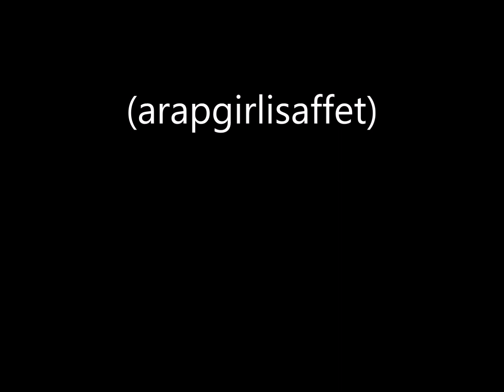Nesrin Sipahi Hani o bırakıp giderken seni (arapgirlisaffet)